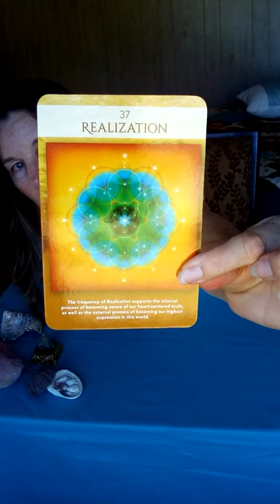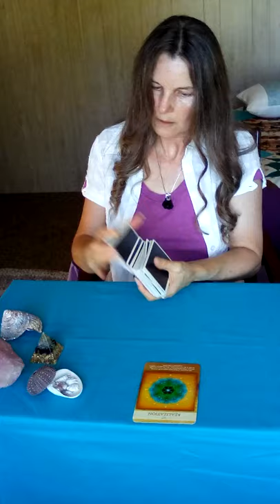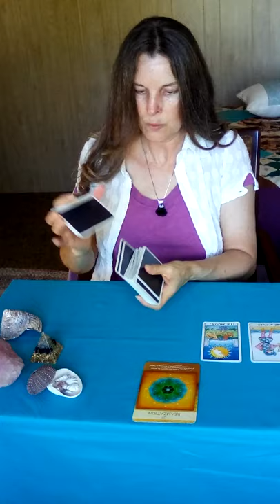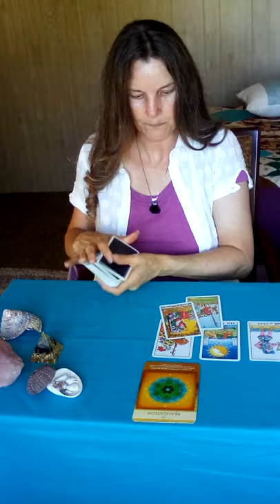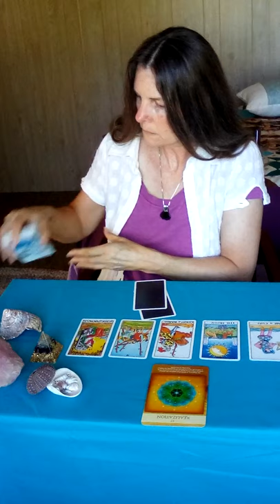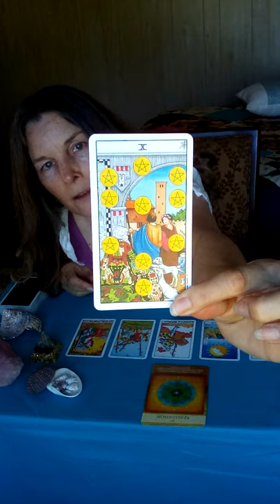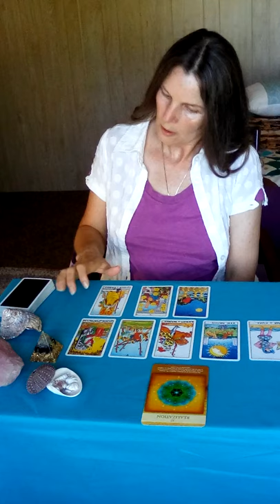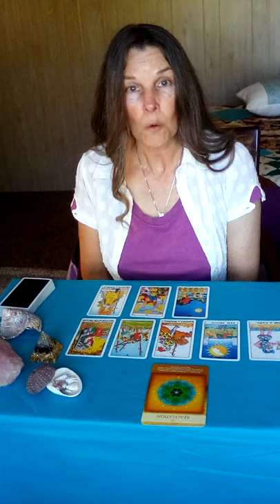♉TAURUS ♉ Timeless! What You Need To Know Right Now💜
I am very happy and grateful to be able to make my contribution to healing humanity 💜One soul at a time 💜💜💜